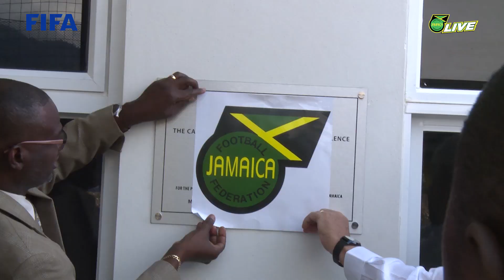OFFICIAL OPENING OF THE NEW FACILITIES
March 13, marked the official opening ceremony for the new Facilities at the UWI-JFF Captain Horace Burrell Centre of Excellence